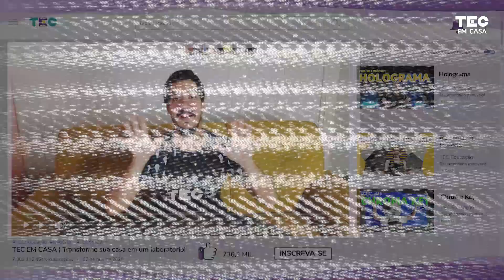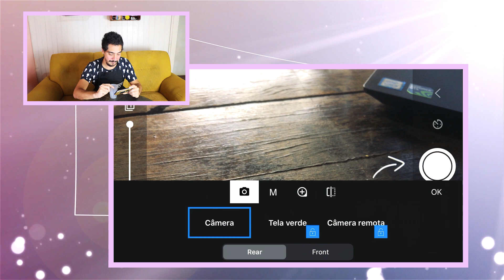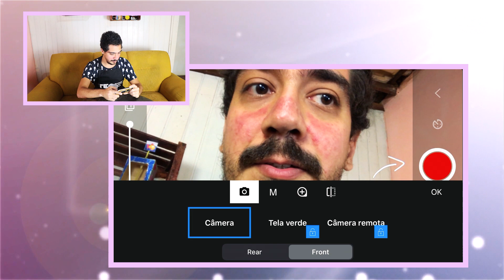STOP MOTION | Aprenda a criar sua própria animação! 🎬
O stop motion é uma sequência de fotos de um objeto. Só que de uma foto pra outra, o objeto muda um pouquinho de lugar e quando juntamos tudo, parece que ele andou.
Cada foto, nós chamamos de quadro, e quando a gente aumenta o número de quadros por segundo, o movimento parece mais real!

Quer aprender como faz? Vem que eu te mostro!

📝 Para essa atividade você vai precisar de:

1 celular com câmera
App Stop Motion Studio
1 objeto qualquer
Criatividade!

E isso acontece por causa da Persistência Retiniana: o tempo que as coisas que vemos demoram para sair do nosso olho! E é por causa dessa característica do nosso olho que a animação parece animada para nós. Enquanto um quadro ainda está no nosso olho, o outro vem por cima combinando e dando movimento!

Que tal aprendermos sobre STOP MOTION em casa? 😁

Roteiro: Ana Ranna e Vitor Moreira